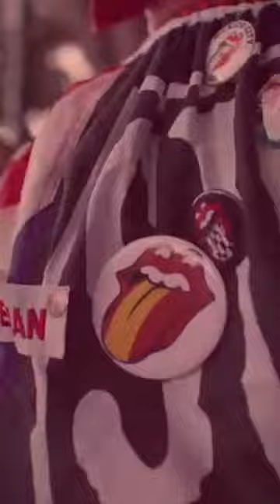Rolling Stones Hackney Diamonds tour '24 - official tour Announcement - US/Canadian tour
Official video from the Rolling Stones
All credits to the Rolling Stones - the video is just to share the latest tour information.